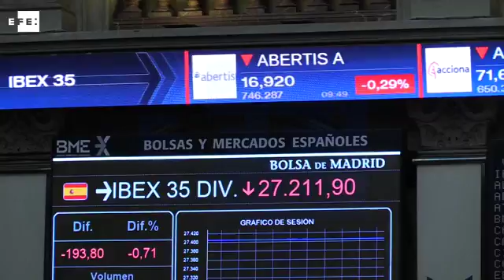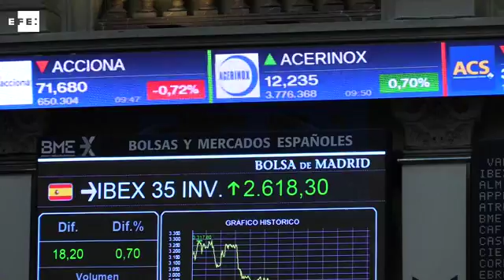La tensión en Corea del Norte lleva a Europa al color rojo y el Ibex pierde los 10.300 puntos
Madrid, 4 sep (EFE).- Europa se tiñe de rojo afectada por la rensión creciente entre Corea del Norte y Estados Unidos y el Ibex se aleja de los 10.300 puntos en la apertura.